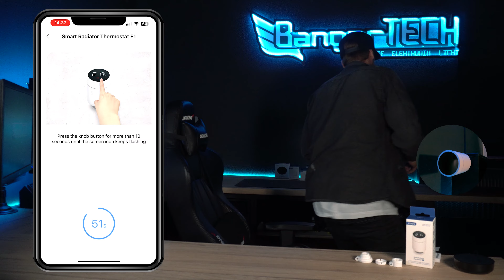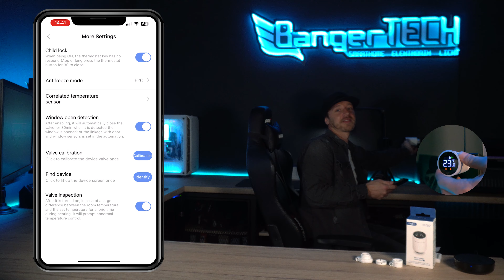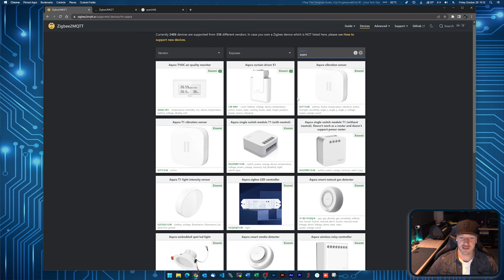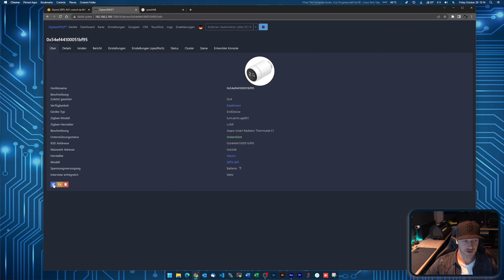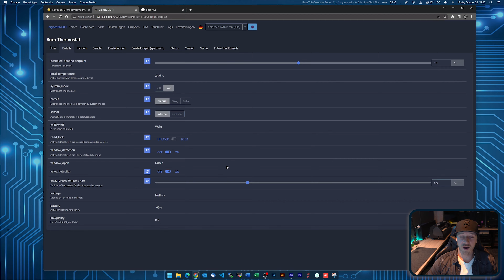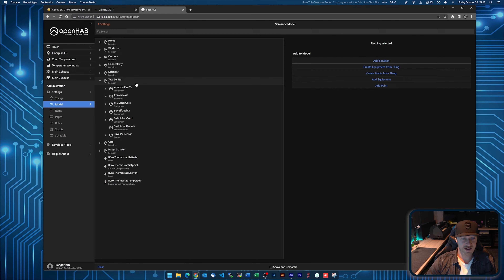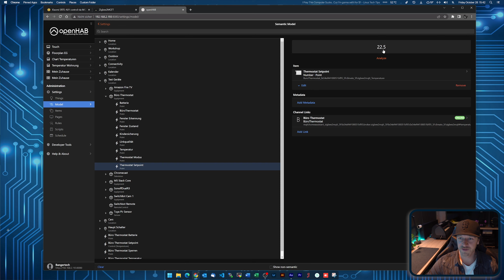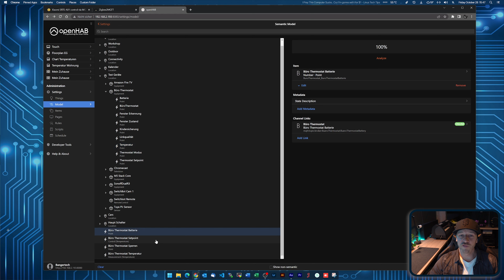Heizkosten sparen mit dem Aqara E1 Thermostat | Matter fähiges Thermostat | Zigbee2MQTT | openHAB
In diesem Produkt Review stelle ich euch das Aqara E1 Zigbee Thermostat vor.
Nach einem kurzen Unboxing installieren wir dieses an einem Heizkörper.
Nachdem wir das Thermostat mittels des Aqara M2 Hub's in die Aqara Home App eingebunden haben, koppeln wir es natürlich auch noch mit Zigbee2MQTT und openHAB.

Aqara E1 Thermostat
Aqara M2 Hub

Topics :
00:00 - Intro
02:20 - Details
04:03 - Installation
06:32 - Aqara App / Hub
14:48 - Zigbee2MQTT
19:51 - openHAB

My Gear:
⇢ Sonoff NS-Panel